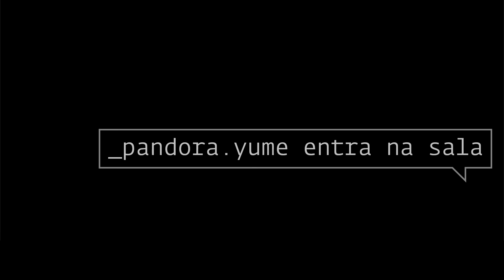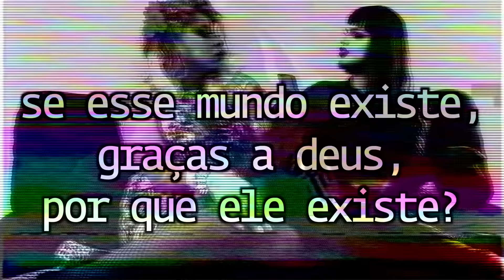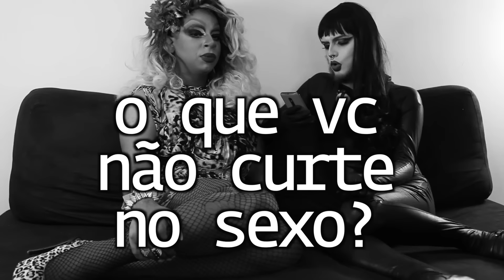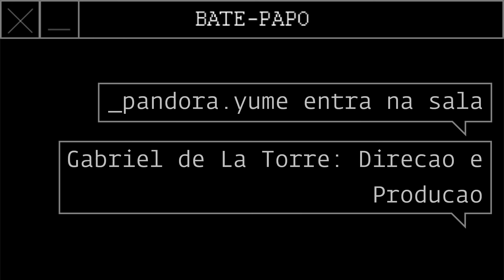pandora yume entra na sala #5 com Samantha Banks - perguntas e respostas - parte três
Tá no ar o último vídeo da Pandorinha respondendo as perguntas sobre sexo com Samantha Banks! Tá desesperade e quer que o quadro continue?
Mandem suas perguntas para ask.fm/pandorayume

Pandora Yume entra na sala é o mais novo programa da drag queer/gender fuck/Club Kid Pandora e ela invade espaços, convida pessoas, conversa sobre tudo e o que mais der na telha. Fez sentido? Nem pra gente, só vem!

Pandora Yume faz da sua montação o seu ato de resistência e contestação dos padrões de heteronormatividade. Desde o começo com o propósito de desconstrução, criou o Drag Attack, uma roda de discussão sobre gêneros não-binários e formas de expressão. Pandora vem de plutão exibir suas contestações sociais usando o corpo como bandeira política, para quebrar todo e qualquer machismo e LGBTfobia com o pé na porta.

Quer conhecer mais do trabalho da Pandora?
Siga ela no instagram @pandorayume
E no snapchat @pandorayume

Drag-se é uma websérie documental, com personagens reais, as opiniões dos personagens não expressam necessariamente as opiniões do programa ou da produtora - Sugestões e reclamações